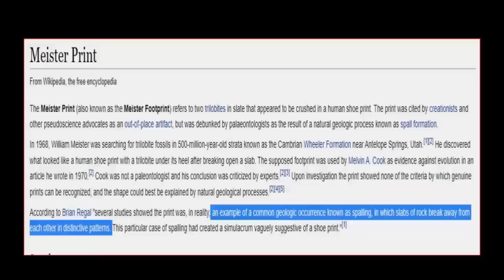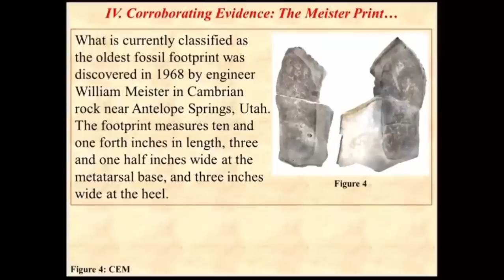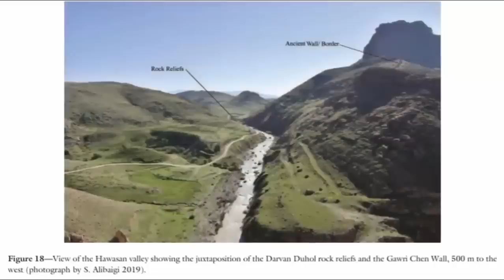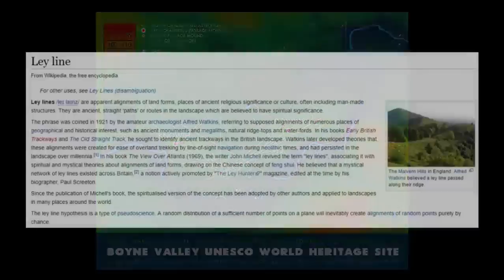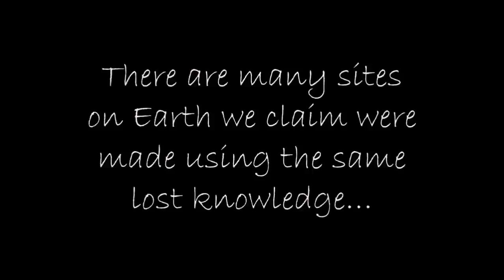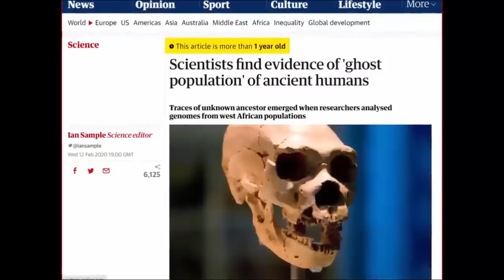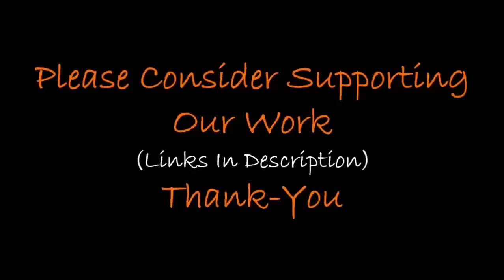Impossible 70-Mile-Long Pre-Ice-Age Ruins?🧊🪓